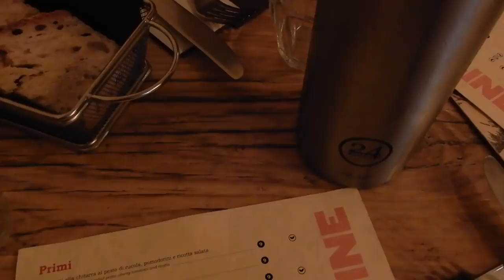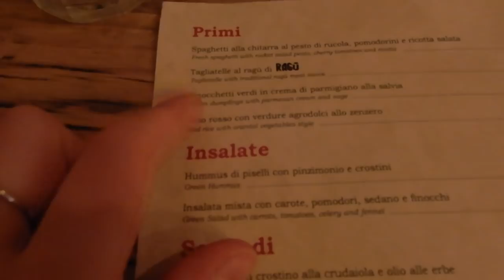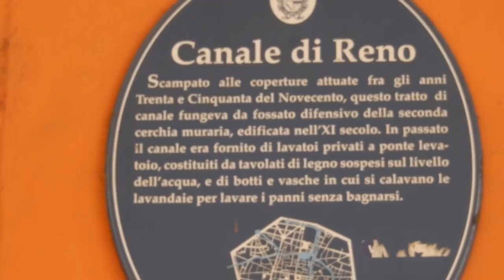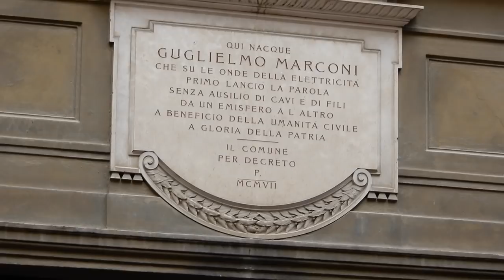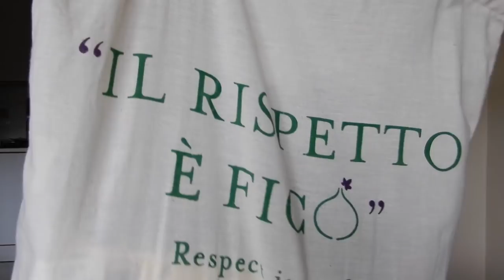Vlog in Italian: Gita a Bologna